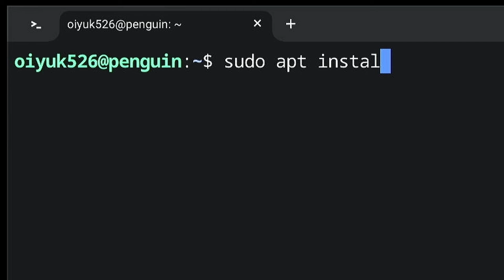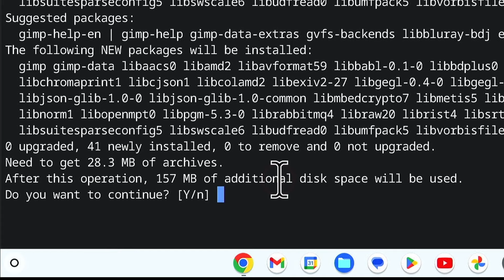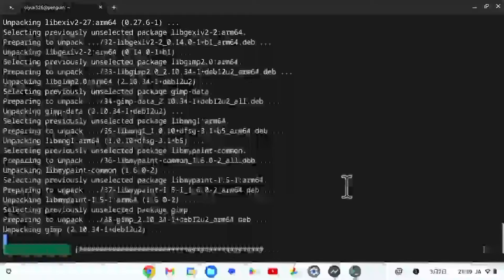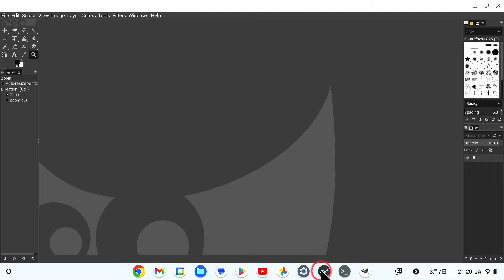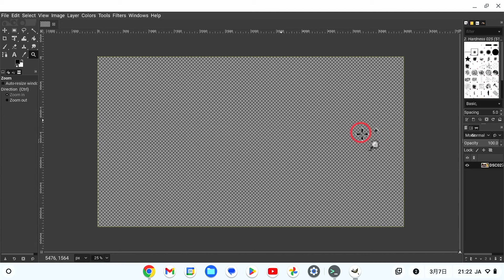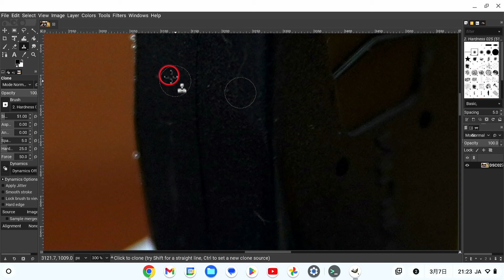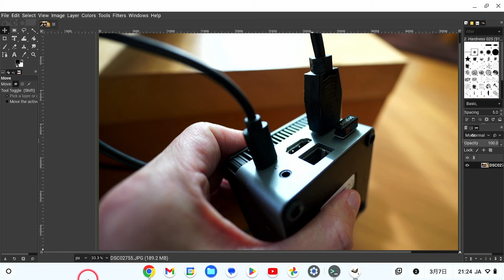【Chromebook】Linux環境でGIMPを動かしてみましょう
Chromebookでフォトレタッチをするなら私はLinuxアプリのGIMPをオススメしています。ちょっと操作は難しいですが、無料なのにものすごく高機能です。最近は動作も安定していて使いやすくなりました。
インストールはとても簡単で、負荷もあまり大きくありません。私のX2 11でも楽々動作します。もちろんメモリ４GBでも楽勝です。